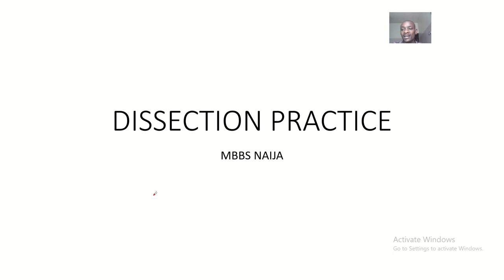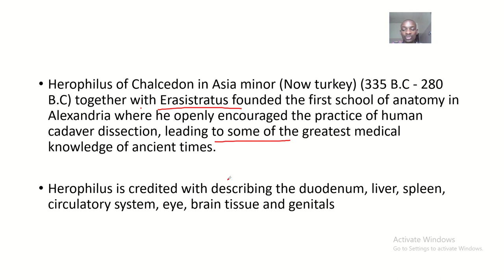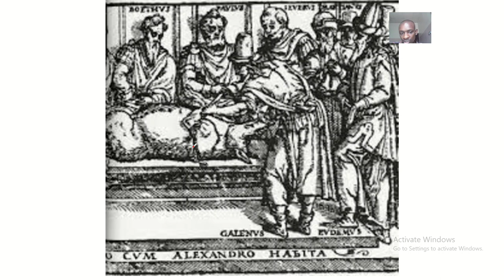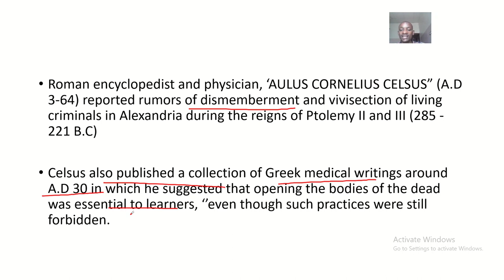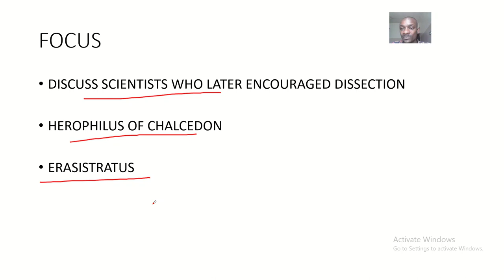Scientists who made dissection a legal practice in the history of anatomy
Herophilus of Chalcedon in Asia minor (Now turkey) (335 B.C - 280 B.C) together with Erasistratus founded the first school of anatomy in Alexandria where he openly encouraged the practice of human cadaver dissection, leading to some of the greatest medical knowledge of ancient times.

Herophilus is credited with describing the duodenum, liver, spleen, circulatory system, eye, brain tissue and genitals

Roman encyclopedist and physician, ‘AULUS CORNELIUS CELSUS” (A.D 3-64) reported rumors of dismemberment and vivisection of living criminals in Alexandria during the reigns of Ptolemy II and III (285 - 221 B.C)

Celsus also published a collection of Greek medical writings around A.D 30 in which he suggested that opening the bodies of the dead was essential to learners, ‘’even though such practices were still forbidden.